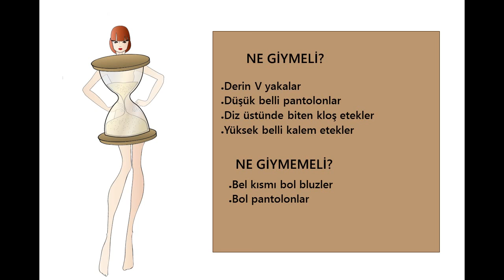5 TEMEL VÜCUT ŞEKLİNE GÖRE NASIL GİYİNİLİR ? How to Dress for Your Body Type ?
Herkese merhaba , kanalıma hoşgeldiniz :) bu kanalda dekorasyon , yaşam , eğlence , hayata dair ilginç ipuçları ve kendin yap videoları hazırlamaya çalışacağım.